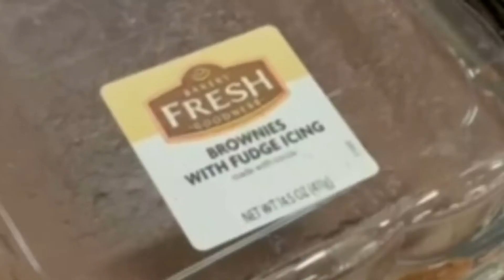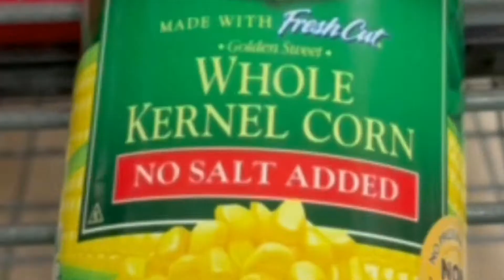Lemon Demon - Toy Food (fan music video)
Breaks, lunch hours, afterwork. Took me a little while to finish, but this was totally worth it.